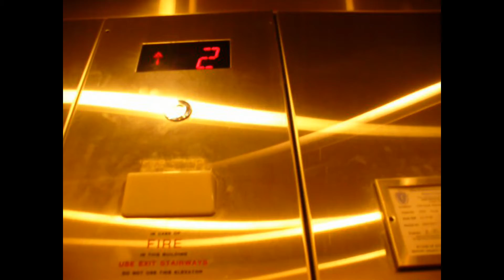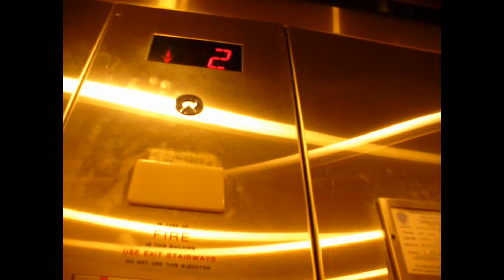Schindler MT 300A Elevator at Emerald Square Mall